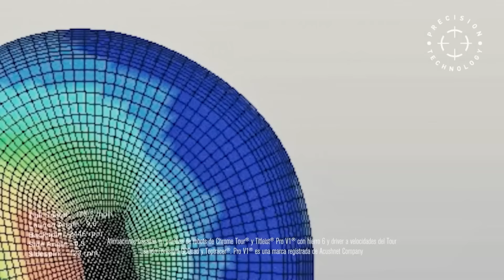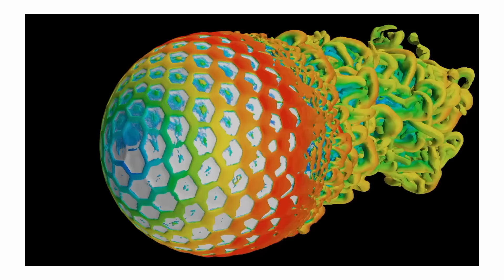Hinako Shibuno Sunday Flash Interview 2024 79th Womens US Open © USGA